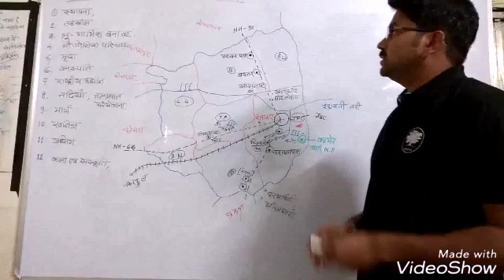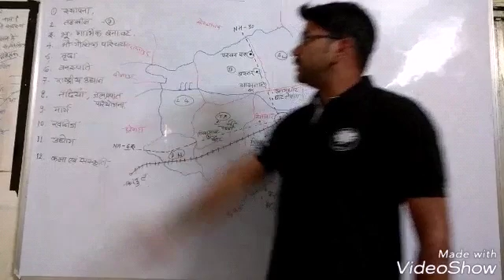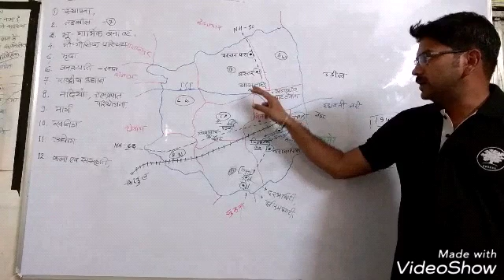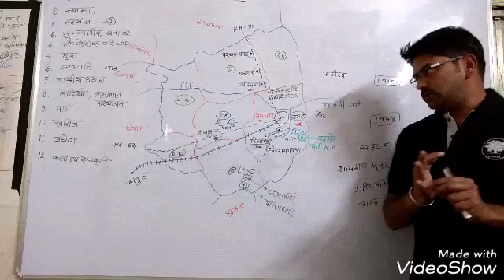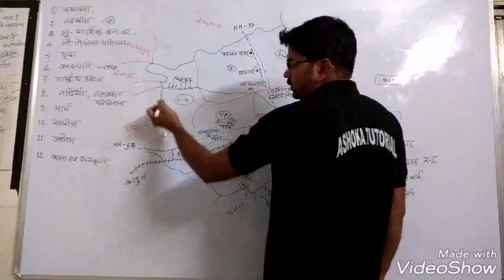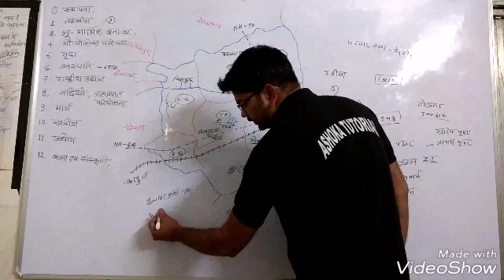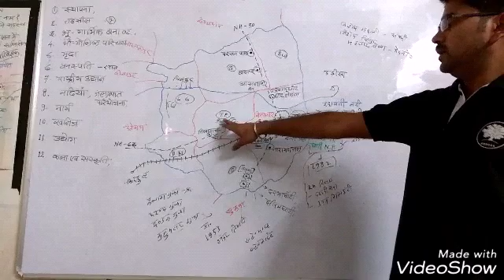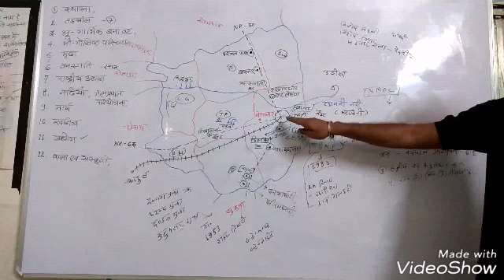chapter-5th जिला -बस्तर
Cgpsc,cgvyapam,